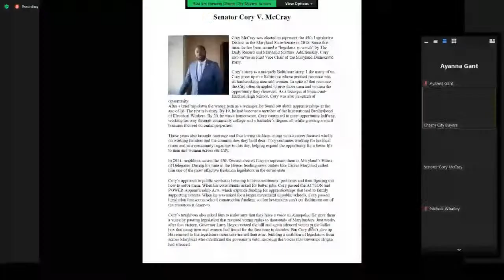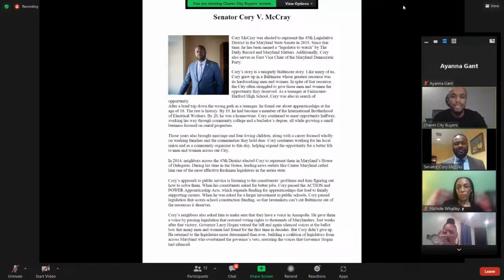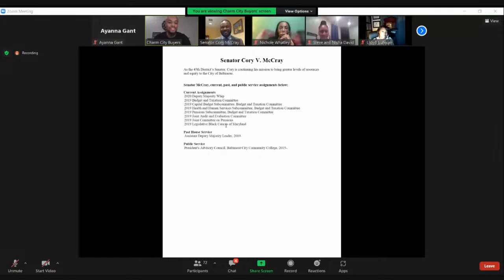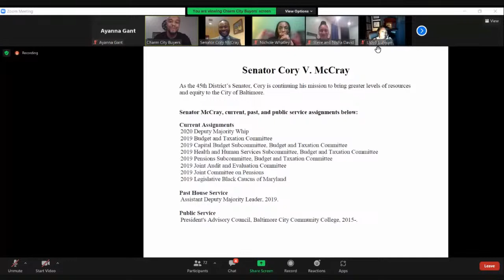Moving Baltimore Forward: Discussion with Senator Cory McCray and Charm City Buyers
Policy plays a critical part in developing communities at the level Charm City Buyer's Khalil Uqdah & Kyara Gray strive to impact Baltimore.

We invited a champion & force in Baltimore, Senator Cory McCray to share what he sees for Baltimore & what's on the docket from the state for Baltimore City.

We discussed food deserts, crime, Baltimore City schools, vacants, neighborhoods and more!